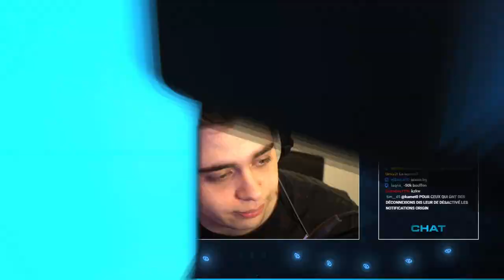INHOUSE EN CLUB PRO AVEC LA KCORP, LES MANES & LE FC SILMI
Grosse grosse session en club pro avec la KCorp, les Manes & le FC Silmi